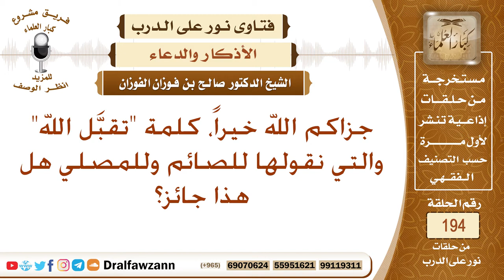حكم قول "تقبل الله" والمداومة عليها – الشيخ صالح الفوان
نص السؤال: جزاكم الله خيراً، كلمة "تقبَّل الله" والتي نقولها للصائم وللمصلي هل هذا جائز؟
السيرة الذاتية :
للاشتراك في قناة الشيخ صالح الفوزان

رئيس الفريق
لمشروع كبار العلماء